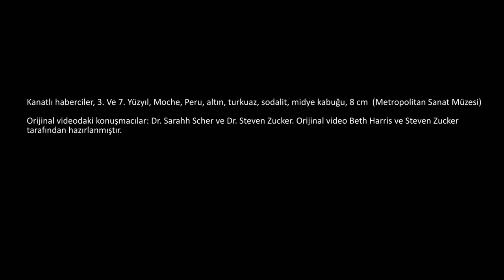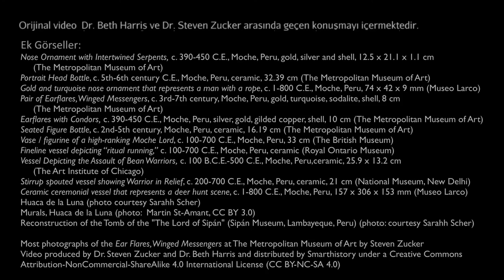Moche Kültüründe Bir Çift Küpe: Kanatlı Haberciler (Sanat Tarihi / Amerika Kıtasında Sanat)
Pair of Earflares, Winged Messengers (Moche Culture, Peru)